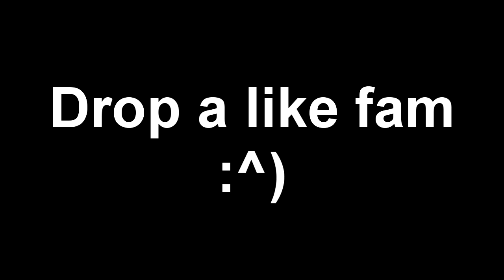6 Man Highlights #7 - Dab (BO1 Hardcore Trickshotting w/ 3 Shots!)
Drop a like for the dabs